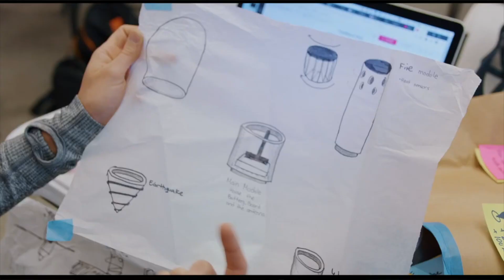Call for Code Starter Kit | Climate change overview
Experts from the United Nations contextualize the global problem of climate change, one of the two major themes for Call for Code 2020. In this video, UN experts Dave Paul Zervaas, Amanda Kron and Adam Fysh help developers to understand why climate change is such a critical issue, and suggest technology solutions that could address aspects of it. Learn more and join Call for Code

Build Smart.